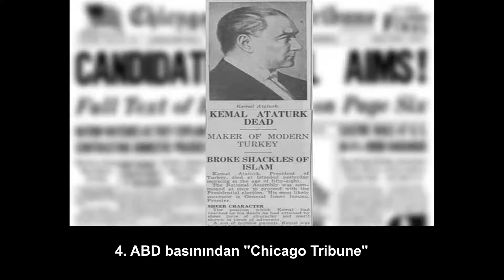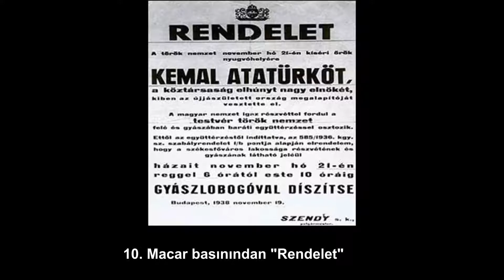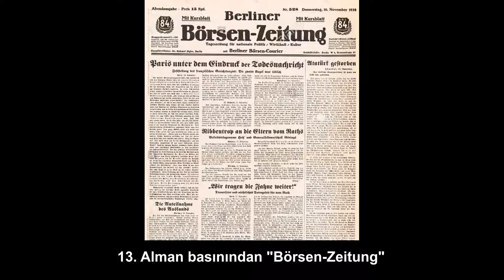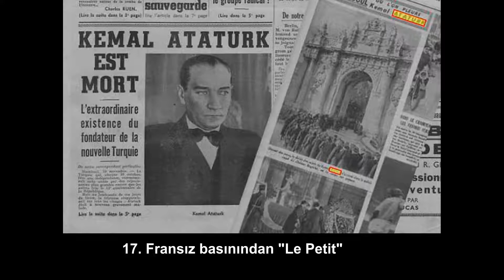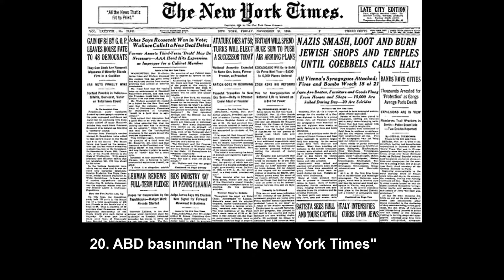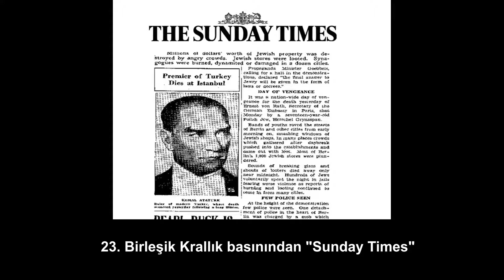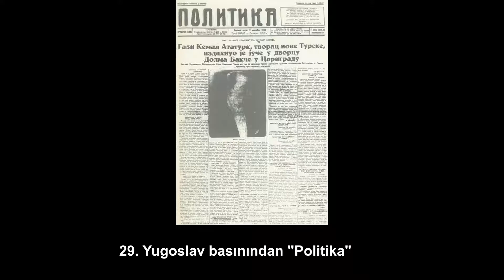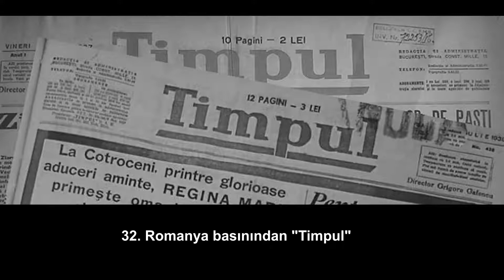Atatürk'ün Vefatı Sonrasında Dış Basında Çıkan Övgü ve Hüzün Dolu 35 Manşet